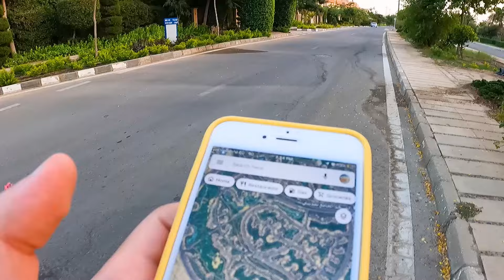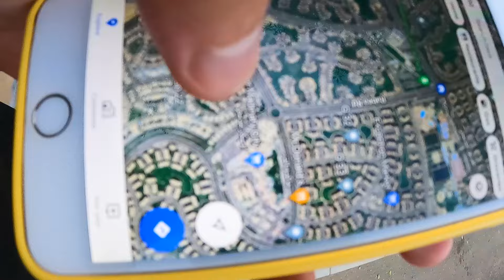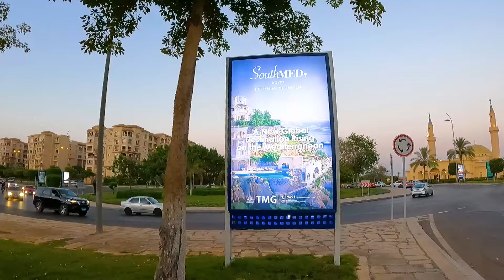🇪🇬 Walking tour around VG2,3,4 Madinaty Villas New Cairo, Egypt جولة في VG Villas مدينتي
🇪🇬 Walking tour in Madinaty VG-2,VG-3,VG-4 Villas New Cairo, Egypt

Our tour today is something unique and new in Madinaty, New Cairo. We will be strolling in this lovely summer weather with a gentle breeze. Throughout the tour, we will explore the various architectural styles of the villas VG-2, VG-3, and VG-4. We hope you enjoy the experience!

جولتنا اليوم هي تجربة فريدة وجديدة في مدينتي، القاهرة الجديدة. سنتجول في هذا الطقس الصيفي الجميل مع   نسيم لطيف. طوال الجولة، سنستكشف الأنماط المعمارية المختلفة للفيلات. نأمل أن تستمتع بالتجربة!1

We believe the most thing you do is the most thing you love and from this time we start traveling discovering the world to sharing the best thing you can do for travel.